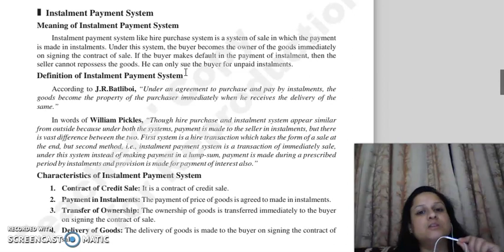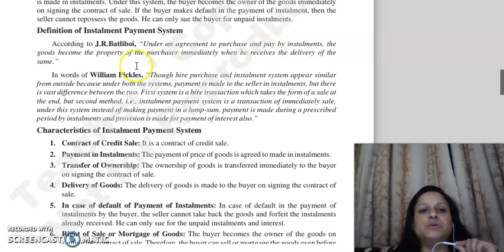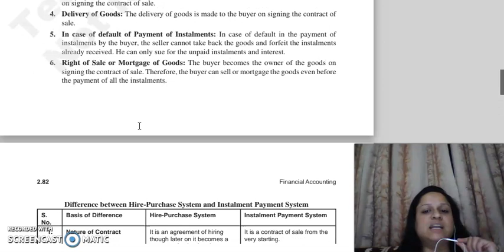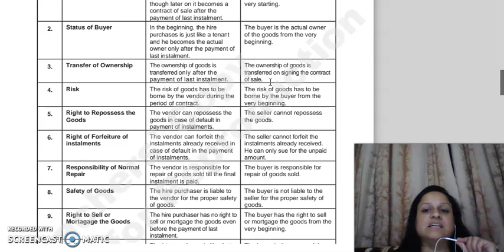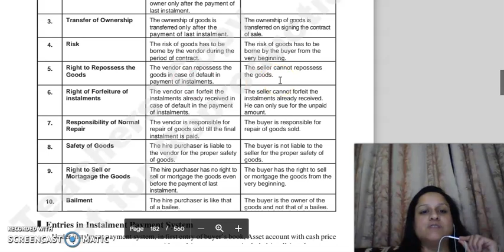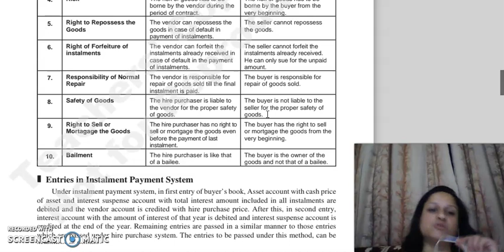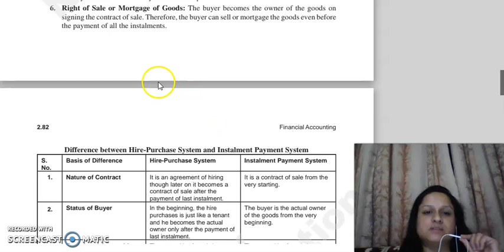F.ACC, CHAPTER 2, LECTURE 4.